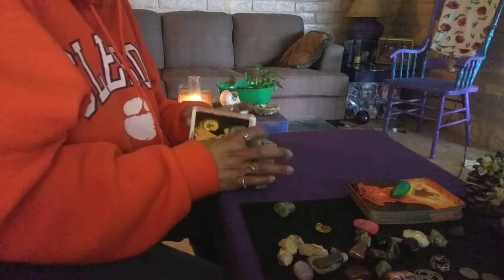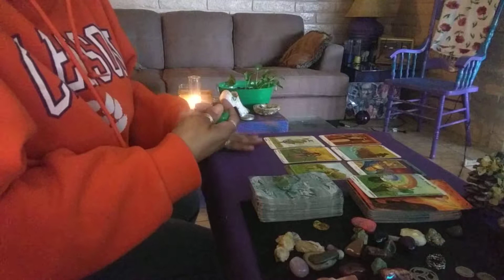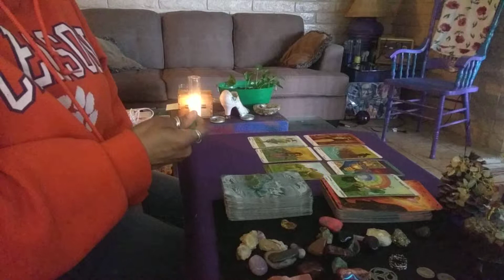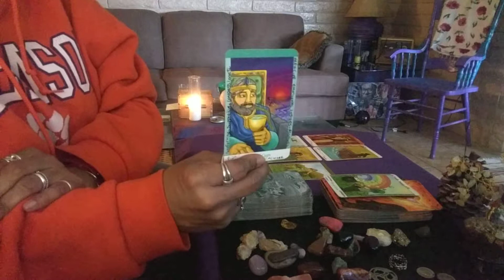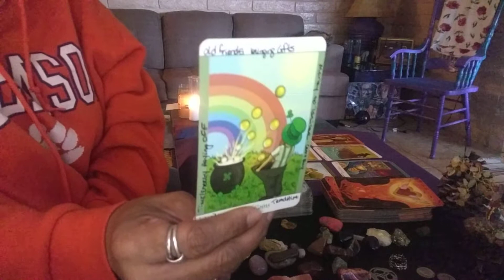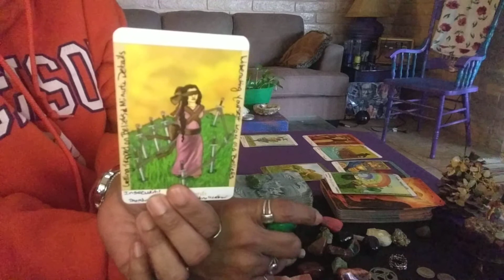PISCES♓♓♓ PART 1️⃣ HOW'S YOUR MONEY💲💲💲 AND HOW'S YOUR HONEY💜💜💜MARCH/APRIL 2019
**Music you hear in the background is from Cox Cable's Music Choice Stations**